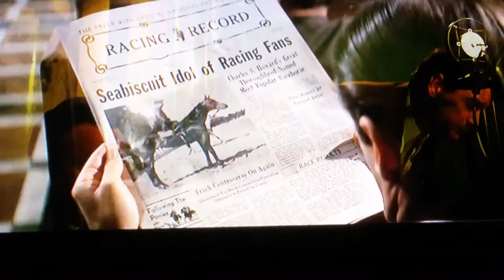Chinatown court scene